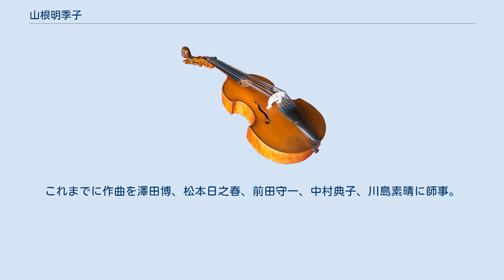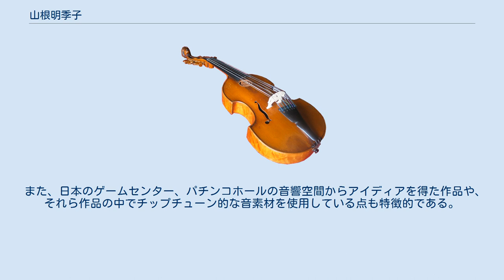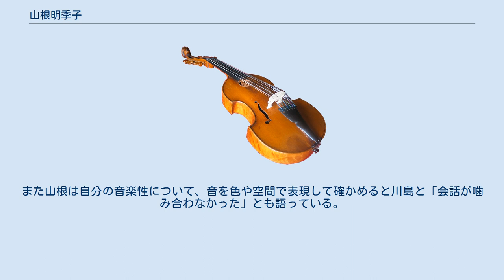山根明季子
山根 明季子（やまね あきこ、Akiko Yamane 1982年10月1日 - ）は、現代音楽の作曲家。
大阪府出身。
 京都市立芸術大学卒業、同大学院修了。
音楽学部賞および大学院賞、京都音楽協会賞を受賞。
在学中にドイツのブレーメン芸術大学へ派遣留学、ヨンギー・パクパーン（朴泳姫）に師事した。
これまでに作曲を澤田博、松本日之春、前田守一、中村典子、川島素晴に師事。
主な受賞歴として、武生作曲賞2005（入選）、第22回日本現代音楽協会作曲新人賞（富樫賞）、第75回日本音楽コンクール（第1位および増沢賞）、第17回芥川作曲賞（ファイナリスト）、第20回芥川作曲賞がある。
2007年から2013年まで川島素晴と現代音楽コンサートeX.（エクスドット）を主宰。
 単一の音価が連続するイディオムで知られる。
「ヒトガタ」・「水玉コレクションNo.1」でもその芸風は顕著である。
その後、「音を視る」というコンセプトから、全終止を頻繁に使い続けるようになり、展開ではなく「丸い」音色の羅列へ向かっている。
かつてサルヴァトーレ・シャッリーノはゼロから始まりゼロにおわるcresc,またはdim,の多用で知られたが、全終止で区切られた音色の全体へcresc,またはdimを配置することで形を表現している。
 また、日本のゲームセンター、パチンコホールの音響空間からアイディアを得た作品や、それら作品の中でチップチューン的な音素材を使用している点も特徴的である。
 川島素晴は、山根への指南役として、「水玉コレクションNo.01」が日本音楽コンクールで第1位を受賞するなど出世作となった反面、高評価の陰で「師匠譲りの」という声もあり、自分の影響下にあった感は否めないと振り返っている。
しかしその後、デュオ「ROSCO」で開催した二人展では、各自（特に山根）の音楽性を発揮できたことで、確かな手応えをもたらしたと語った。
山根本人は、自分と他者との世界観の違いに強い拘りがあり、それがもとで孤独なのだと漏らしているが、川島はこれを、そのような感覚に支配されながら、音を形あるものとして作り出す「苦しい創作を継続している」とし、「視覚的構成」が基本なので音楽的な分析が無用になり、強いて言えば「現代美術やアート」に通じる表現であると評している。
「音を視る」というテーゼについては、山根がよりどころとしている「独自の感性」は他者には真似しがたいだけに、論理的な理解を得られにくい弱点があると指摘。
それでも、かつてシェーンベルクがロジックとして導入した十二音技法には、感覚だけに頼っていた無調に見切りをつけ、規律や秩序を与えようと創案された背景があるものの、それは発展をもたらす一方で「逃げ」でもあるとし、「感覚のみに従う」山根は、時代を超えた存在であることを匂わせた。
また山根は自分の音楽性について、音を色や空間で表現して確かめると川島と「会話が噛み合わなかった」とも語っている。
 作曲家の川島素晴と結婚（後に離婚）、1児をもうけている。